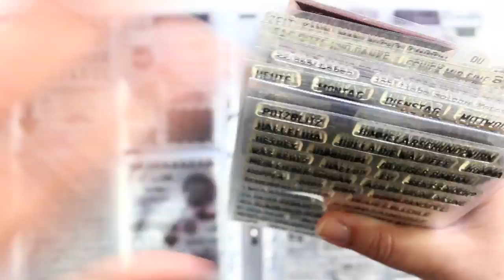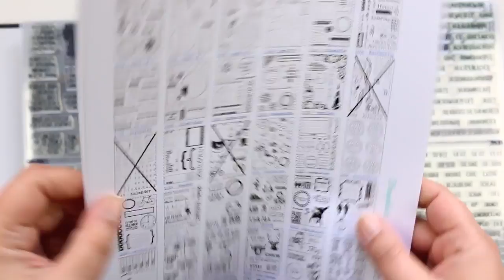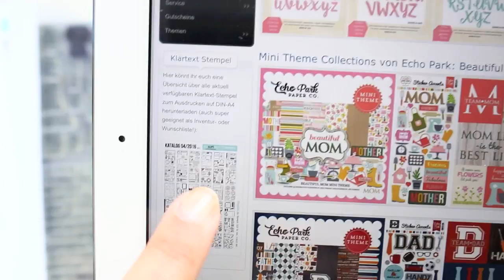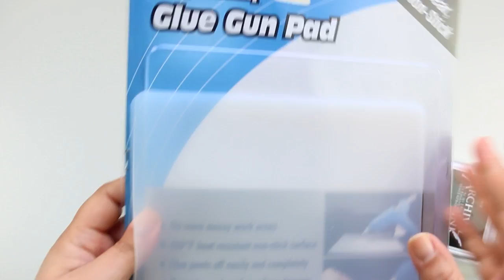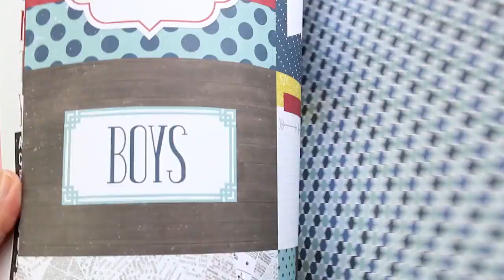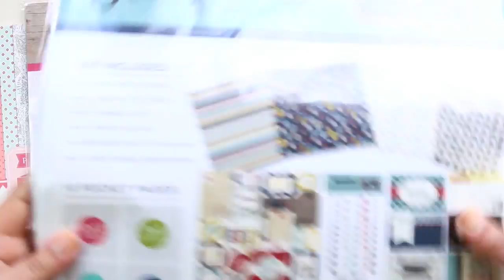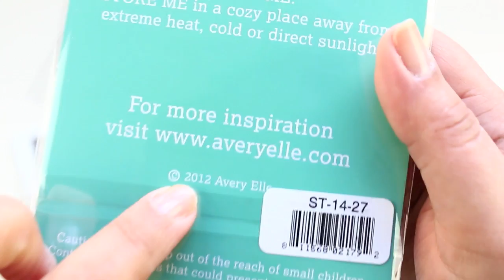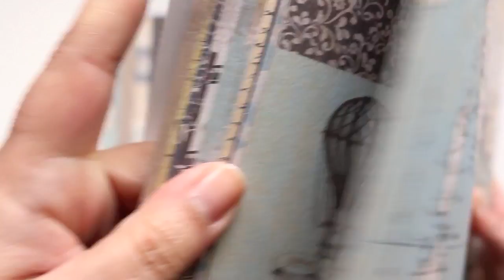Sieben Sachen | danipeuss.de | Folge 9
"Sieben Sachen" ist ein Video Format, in dem ich euch in jeder Folge 7 Sachen zeige, die mich gerade begeistern, beschäftigen oder ähnliches. Viel Spaß!

Links zu den Produkten aus der heutigen Folge

Links zu den Produkten aus dem Intro